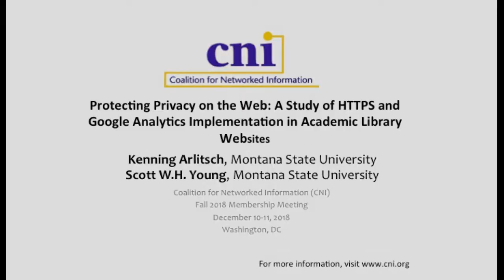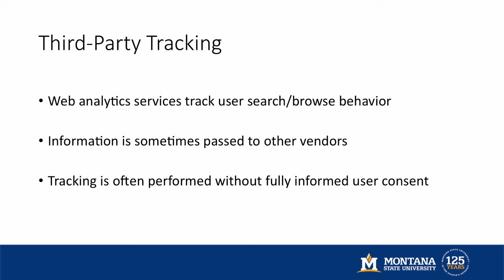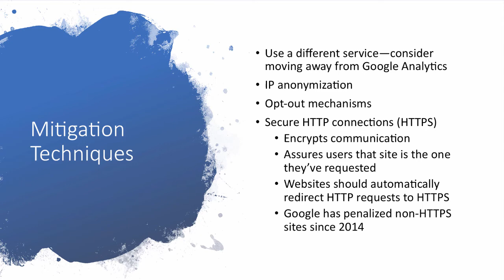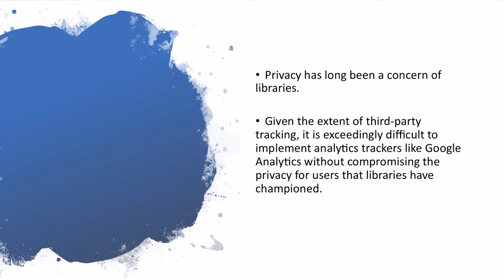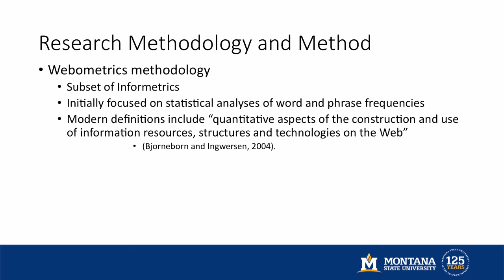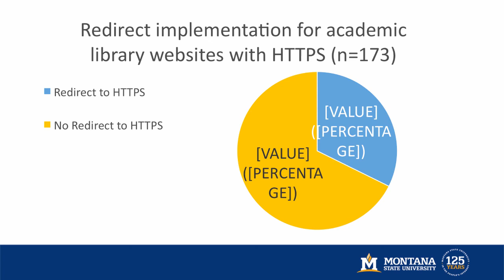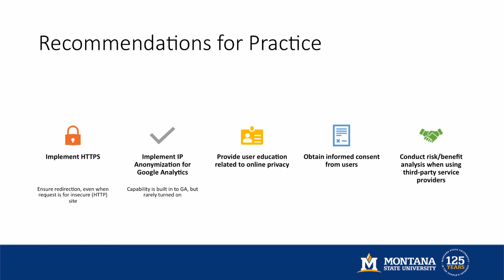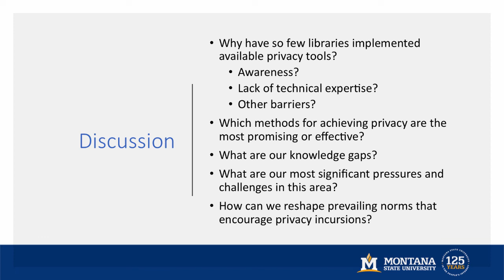Protecting Privacy on the Web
Protecting Privacy on the Web: A Study of HTTPS and Google Analytics Implementation in Academic Library Websites

Kenning Arlitsch, Montana State University
Scott W.H. Young, Montana State University